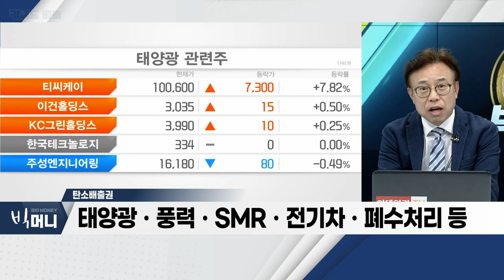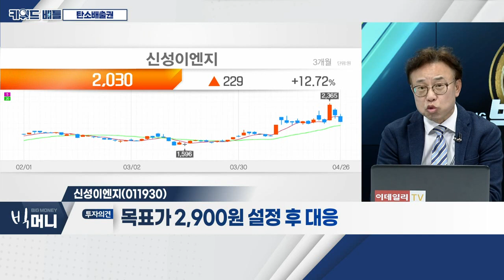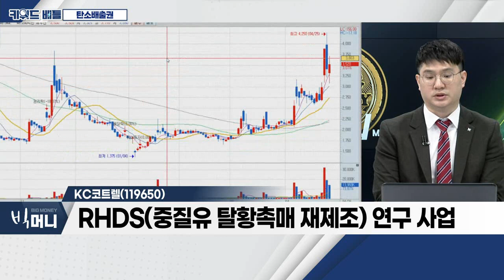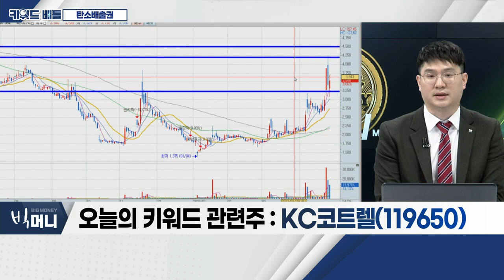신성이엔지, KC코트렐... 탄소배출권_키워드 배틀 (20230426)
- 美, 그린 에너지 정책 '드라이브'
- 자동차 배출가스, 10년 내 50% 이상 감축 목표
- 태양광ㆍ풍력ㆍSMRㆍ전기차ㆍ폐수처리 등

- 2022년 영업이익 210억… 전년 8.8배 증가
- 대주주 지분율 약 22% 불과
- 건물일체형 태양광 모듈 'BIPV 솔라스킨' 적용 확장

KC코트렐(119650)
- 대기환경설비 공급 및 운영 관리
- CCS(이산화탄소 포집) 연구 사업
- RHDS(중질유 탈황촉매 재제조) 연구 사업
- 터널 집진기 연구 등 수행